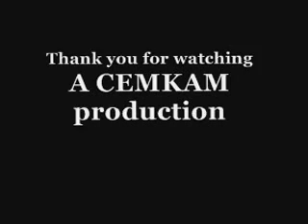thru the glass_0003.wmv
Latest footage of North London skaters.
Featuring- Jay Krooks, Gareth Jones, Harry Garcia and Cem Ozalcin.
Soundtrack- Through the glass by Stone sour.